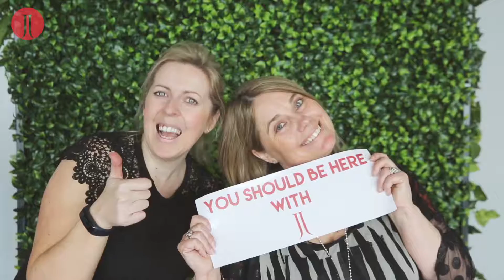Breakfast of Champions Geelong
to view all upcoming events or to connect with JJ